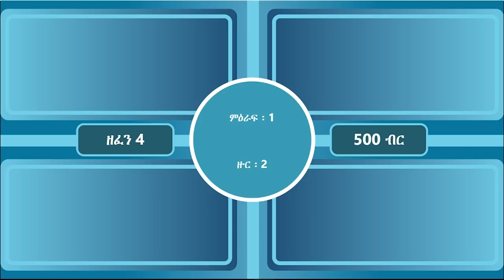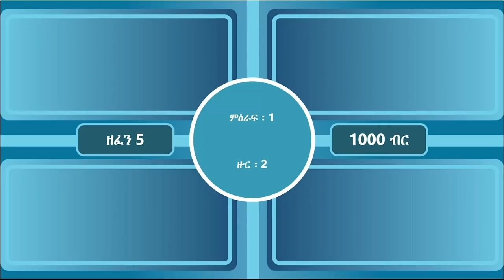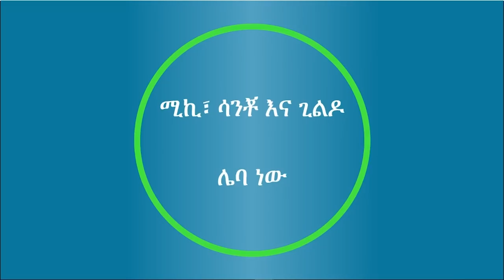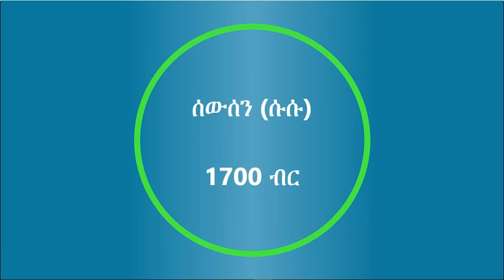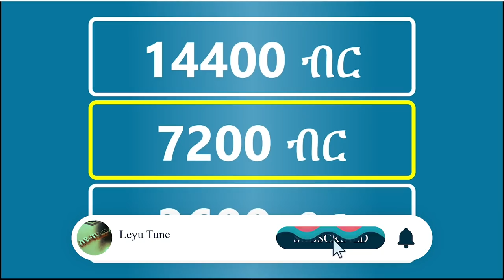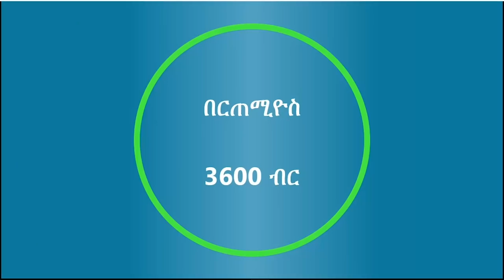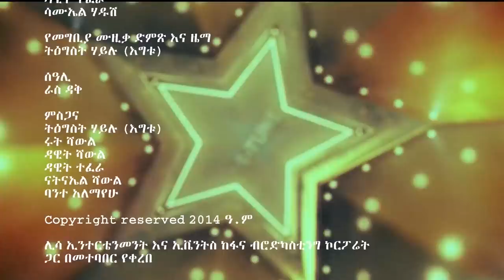Leyu Tune - ለዩ-Tune ምዕራፍ 2 ፤ ክፍል 17 በርጠሚዎስ ፤ ሰውሰን ፤ ነባ/Ethiopiangameshow/leyutune/lisaentertainment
Info
Leyu Tune, an Ethiopian entertainment game show created by samuel alemayehu
tv show
Tv show
ethiopian game show
ethiopiangame show
Ethiopian game show